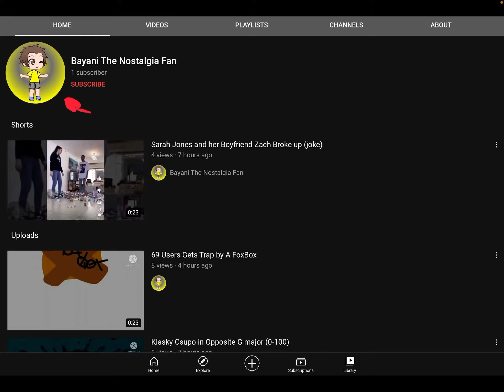Esposted Bayani The Nostalgia fan sloten video and sloten oc